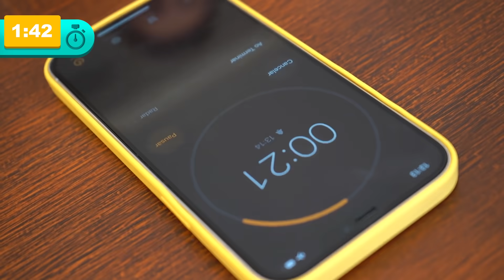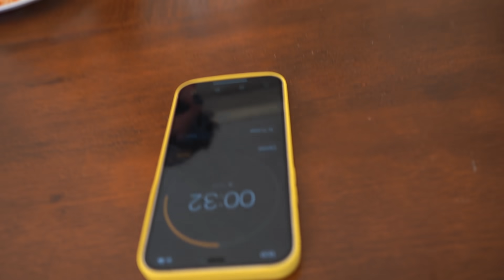ULTIMO A PARAR DE COMER COMIDA DO BOB ESPONJA GANHA 5000R$!! (YOUTUBERS VS TIKTOKERS) [REZENDE EVIL]